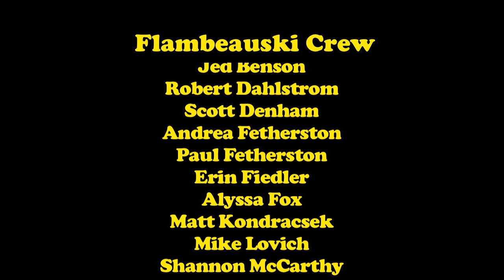Flambeau Fiction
Flambeau Fiction is a story of paranoia, real estate, law breaking and canoeing. Hours of random video footage shot by attendees of the anual Flambeau Flotilla canoe & camping trip were assembled to create this loose tale. It's pure fiction cobbled together from reality.